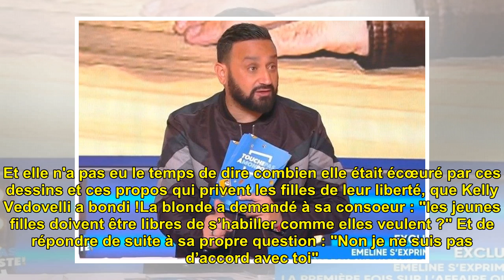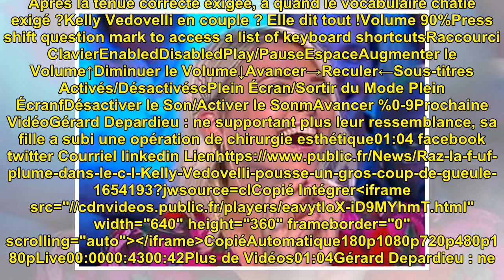"Raz la f*uf', plume dans le c*l" : Kelly Vedovelli pousse un gros coup de gueule !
"Raz la f*uf', plume dans le c...